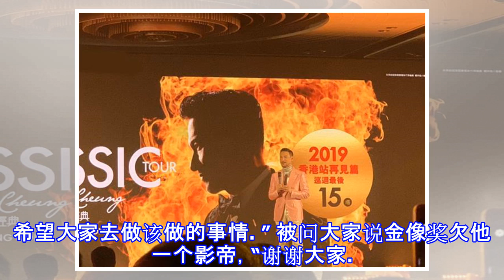张学友被问“逃犯克星”：是我们国家太先进了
张学友被问“逃犯克星”：是我们国家太先进了 摘要： 被问及“逃犯克星”，张学友表示“我听到的第一反应是为什么呢？ 我后来查证了一下，其实是我们国家真的太先进了。” 张学友发布会 新浪娱乐讯 10月3日下午，张学友在香港举行发布会，宣布巡演将于2019年1月重回香港，举行“再见篇”。群访环节，被问及“逃犯克星”，他表示“我听到的第一反应是为什么呢？ 我后来查证了一下，其实是我们国家真的太先进了，大数据也好、技术也好，都是很先进的。”他还透露自己也有看《延禧攻略》。 张学友演唱会“抓逃犯”成为热议的话题，他被问及此事，“我听到的第一反应是：为什么呢？ 我后来查证了一下，其实是我们国家真的太先进了，...